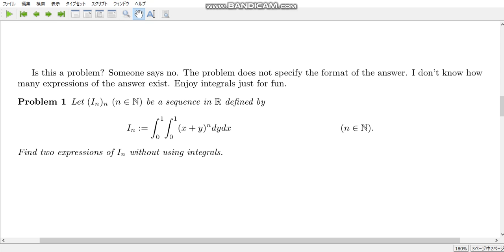calculation exercise 94 Let's play with integrals!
This is not a lesson in university. Feel free and enjoy integrals.